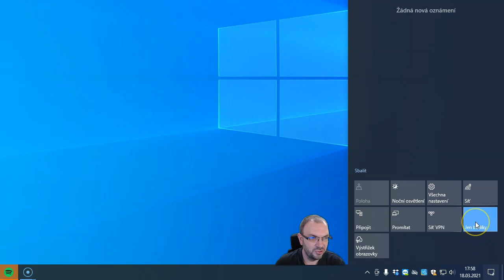Jak si nenechat výuku a natáčení videa vyrušit oznámením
Sdílení obrazovky nebo natáčení videa může vyrušit oznámení, které často doprovází i zvuk. Při natáčení nebo sdílení výuky je vhodné tato oznámení vypnout.